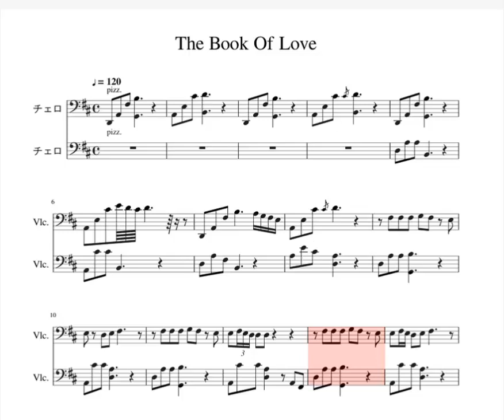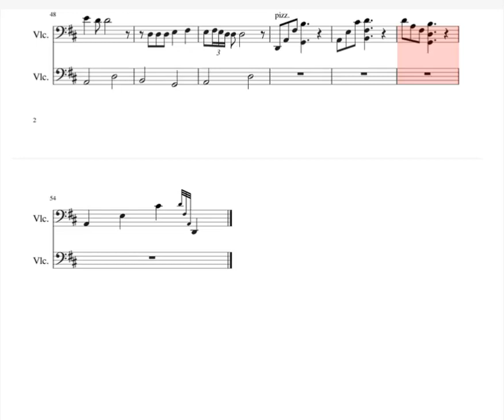The Book of Love - 2 Cellos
De la pelicula The Book of Love

Formato: 2 Cellos
Instrumentos:
- Cello I
- Cello II

Palabras de busqueda: Sheet music The Book of Love , The Book of Love Score,The Book of Love , partitura 2 Cellos, partitura de The Book of Love, 2Cellos